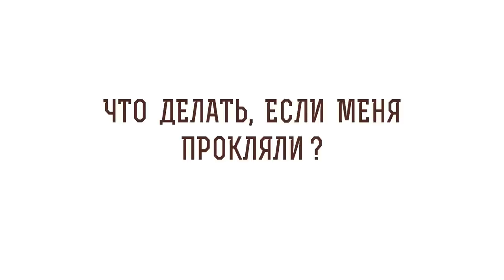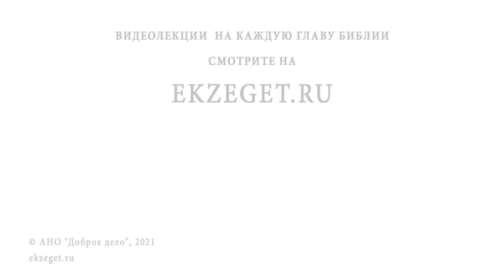Что делать, если меня прокляли? Как снять проклятие. Игумен Лука (Степанов). Библия отвечает.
В сегодняшнем видео с игуменом Лукой (Степановым) обсуждаем тему: "Что делать, если меня прокляли" и затрагиваем следующие вопросы:

🔸 О том, что иногда говорят люди в адрес других людей
🔸 О действенности этих проклятий
🔸 О видах проклятий
🔸 О том, как разобраться каким проклятием человека прокляли
🔸 О том, каких проклятий стоит опасаться
🔸 О том, как снимают проклятие
🔸 Об анафеме
🔸 О тех, кто проклинает
🔸 О том, от какого проклятия избавляет Крещение
🔸 О праведном гневе
🔸 О проклятиях со стороны безбожников и гонителей в сторону Православных Христиан
🔸 О словах Феофана Затворника о проклятиях и злословиях

📜 Читать 1-ое послание ап. Павла 4 глава 15 стих (с толкованиями)